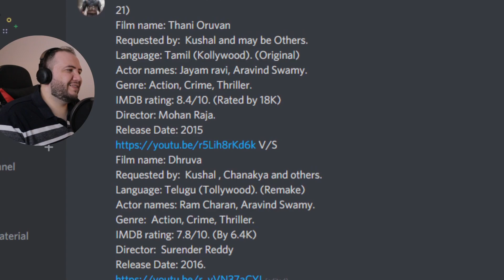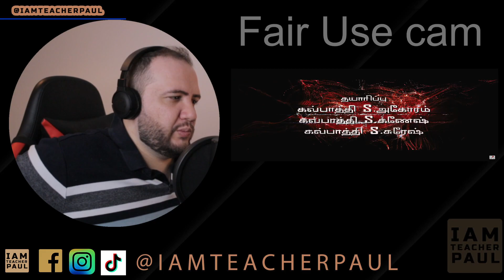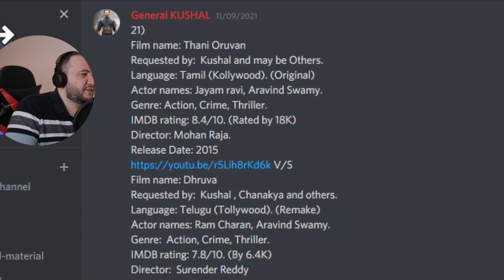Producer Reacts: Thani Oruvan vs Dhruva Trailer reaction - Original VS Remake - (Tamil / Telugu)